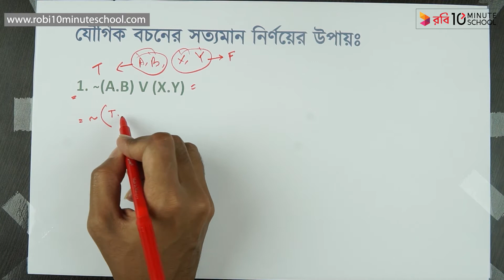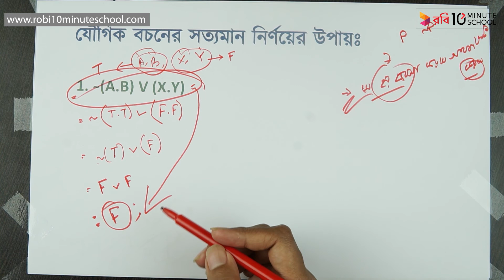০৮.২৪. অধ্যায় ৮ : প্রতীকী যুক্তিবিদ্যা - যৌগিক বচনের সত্যমান নির্ণয়ের উপায় [HSC]